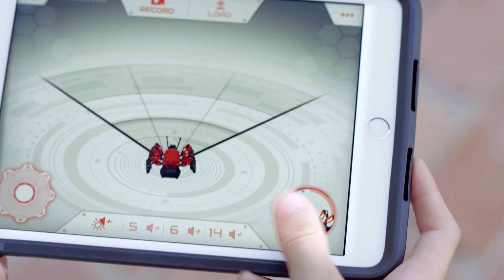Meccano - MeccaSpider Attacks!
Lookout! Meccaspider is taking over your imagination in this Godzilla-style short.

It’s the latest robot from Meccano you build and then program to life, with various modes of gameplay like Guard Mode, Venom
Roulette and much more to explore!

xonomy&fd=&fg=&keywords=meccano+meccaspider&x=-803&y=-
170&foreSeeBrowseSampling=15&foreSeeBrowseLoyalty=1&foreSeeEnabled=true

WALMART
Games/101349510